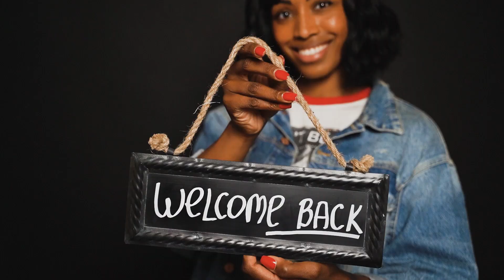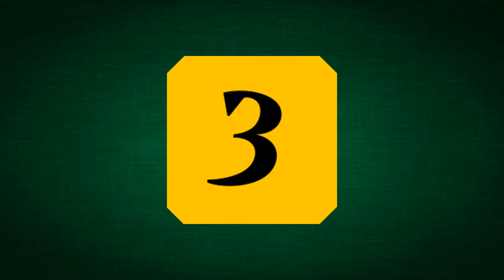10 Best Bowling Figures in ODI World Cup History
The Cricket ODI World Cup has seen some exhilarating bowling performances in the last 12 editions and below we will talk about the best bowling figures in the ODI World Cup history. Best Bowling Figures in ODI World Cup History is here.

Name : Glenn McGrath (AUS)
Overs : 7
Maiden : 4
Wickets : 7
Runs : 15
Economy: 2.14
Match : Australia vs Namibia

Name : Andy Bichel (AUS)
Overs : 10
Maiden : 0
Wickets : 7
Runs : 20
Economy: 2
Match : Australia vs England

Name : Tim Southee (NZ)
Overs : 9
Maiden : 0
Wickets : 7
Runs : 33
Economy: 3.66
Match : New Zealand vs England

Name : Winston Davis (WI)
Overs : 10.3
Maiden : 0
Wickets : 7
Runs : 51
Economy: 4.85
Match : West Indies vs Australia

Name : Gary Gilmour (AUS)
Overs : 12
Maiden : 6
Wickets : 6
Runs : 14
Economy: 1.16
Match : England vs Australia

Name : Ashish Nehra (IND)
Overs : 10
Maiden : 2
Wickets : 6
Runs : 23
Economy: 2.3
Match : India vs England

Name : Shane Bond (NZ)
Overs : 10
Maiden : 2
Wickets : 6
Runs : 23
Economy: 2.3
Match : Australia vs New Zealand

Name : Chaminda Vaas (SL)
Overs : 9.1
Maiden : 2
Wickets : 6
Runs : 25
Economy: 2.72
Match : Sri Lanka vs Bangladesh

Name : Kemar Roach (WI)
Overs : 8.3
Maiden : 0
Wickets : 6
Runs : 27
Economy: 3.17
Match : West Indies vs Netherlands

Name : Mitchell Starc (AUS)
Overs : 9
Maiden : 0
Wickets : 6
Runs : 28
Economy: 3.11

People also ask:
Who is the best bowler in ODI World Cup?
Who holds the record for the best bowling figures at the World Cup?
What is the highest score in ODI World Cup?
वनडे वर्ल्ड कप में सबसे अच्छा गेंदबाज कौन है?